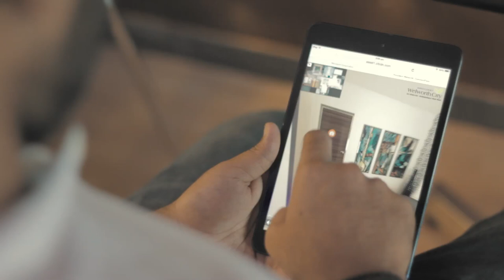Commonfloor Virtual Tours (Lowfundwala Production)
Director: Kashyap Swaroop
DOP, VFX: Rahul Barfa
Model: Bhanu Babbal